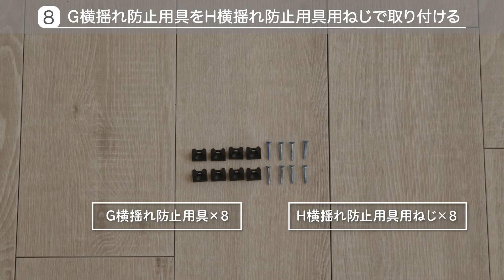【組み立て動画】ルーバーシューズボックス 98942_7144285